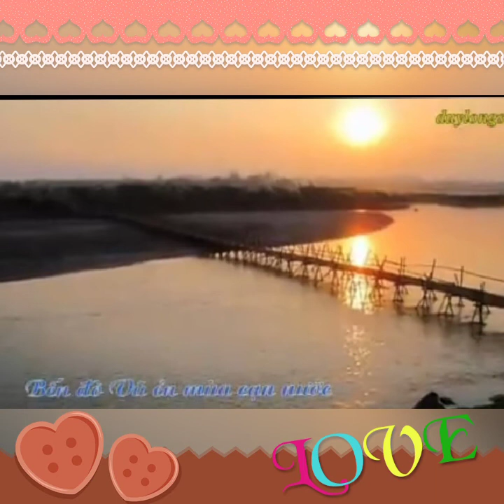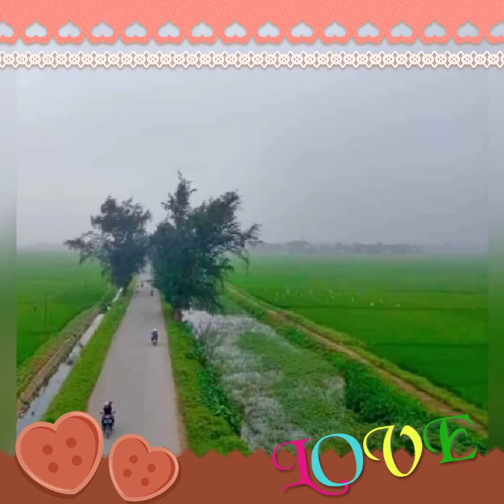🌿🌹🌿quê em Phú Thọ 💜ST.Vũ văn Việt.....@NSND Thanh Hoa trình bày...💖 nhạc hay